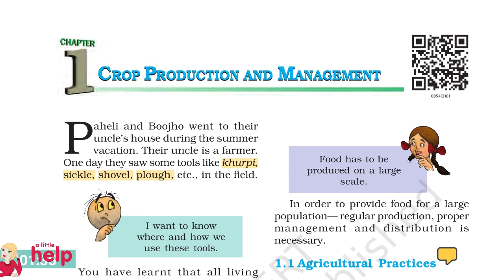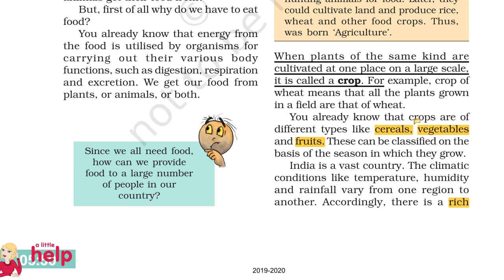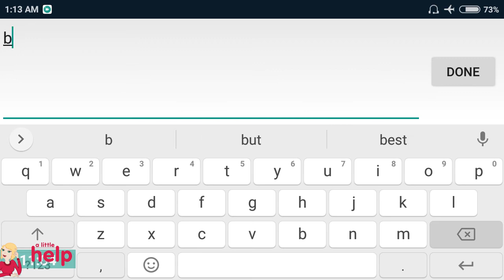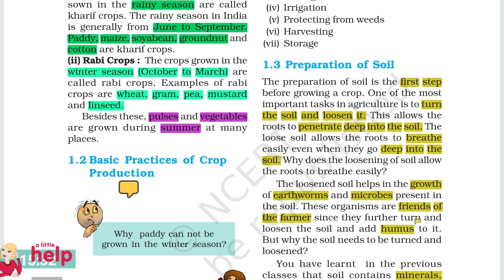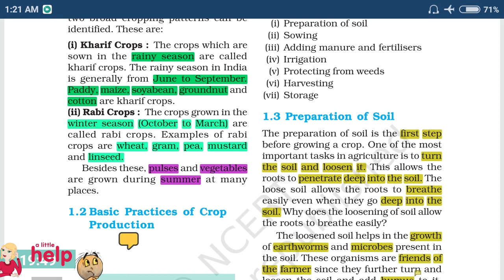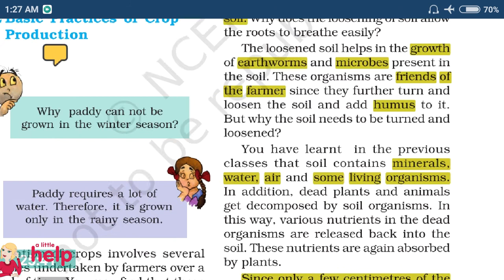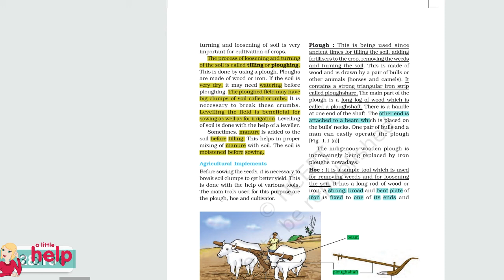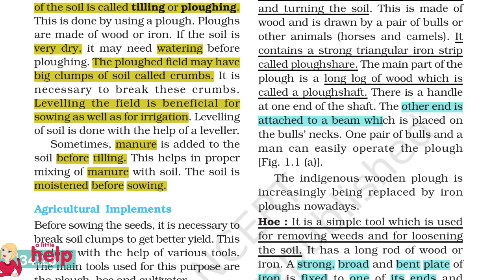CBSE NCERT Class VIII Science Chapter 1 "Crop Production And Management" Part 1